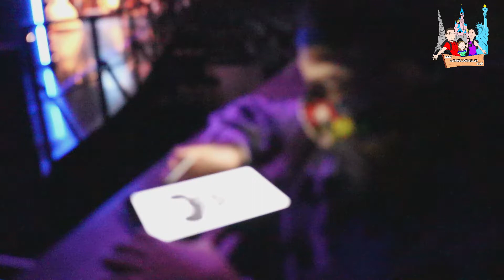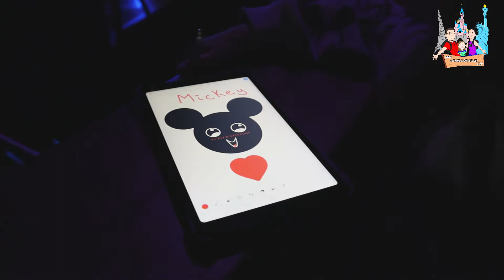Disneyand París 🏰 agosto 2021 Vlog 4 🏰 vivimos el Magic Shot Day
El Magic Shot day es un evento muy chulo en Disneyland París y aquí podeis ver en que consiste.
Nuevo Vlog de nuestro viaje a Disneyland Paris, en este vlog os enseñamos todo lo que dio el MAgic Shot day, un evento que se celebra una vez al año y donde te puedes hacer fotos digitales con personajes que no están normalmente.

DISNEYLAND PARIS:

Desde Dormir Comer Viajar queremos que te aproveches de nuestros descuentos y ofertas para viajar a Disneyland Paris.

Todo lo que ves aquí lo hemos probado por eso podemos decir que vale la pena. Nunca recomendamos nada que no hayamos probado primero.

- Cambia tus divisas con un descuento y recíbelas en tu casa

Recuerda que comprando en nuestros enlaces a ti no te supone ningún gasto más, pagarás lo mismo que si fueras directamente a las webs que te ponemos. A nosotros nos dan una pequeña comisión que nos sirve para mantener el blog.